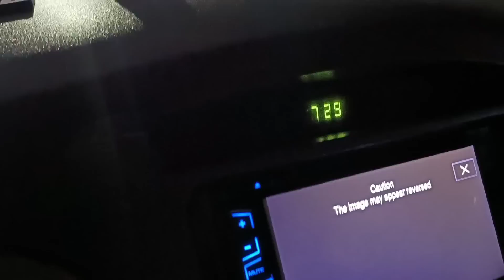ನನ್ನನ್ನು ನೋಡಿ ಇವರಿಗೆಲ್ಲ ಕನ್ಫ್ಯೂಷನ್😠!!ಊರಿಂದ ಬಂದ್ಮೇಲೆ ಮೊಮ್ಮಕ್ಳು ನೋಡಿ ಅಪ್ಪ ಅಮ್ಮನ ರಿಯಾಕ್ಷನ್☹️